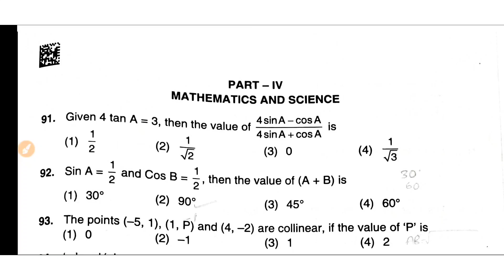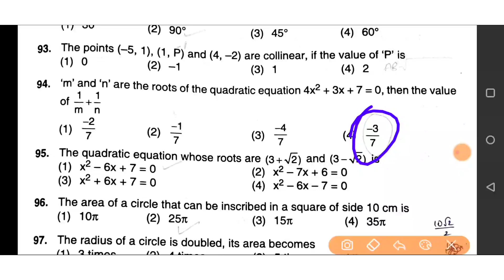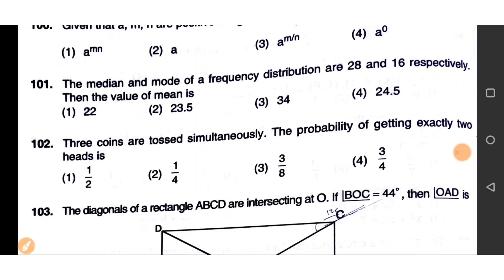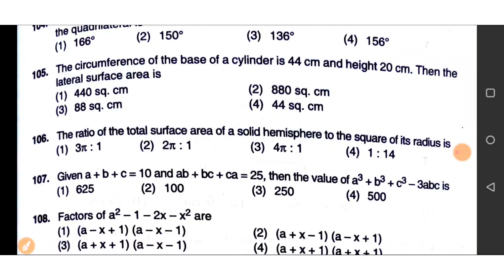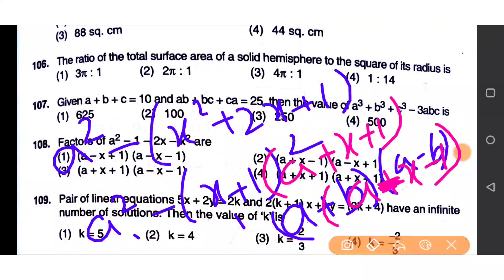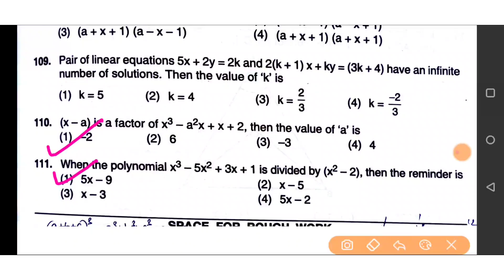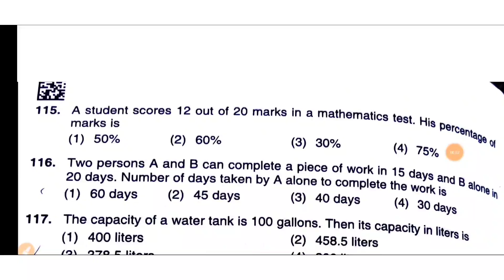maths paper 2 answer key - Aug22/2021